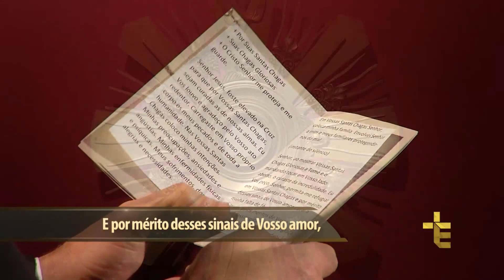Terço das Santas Chagas | Padre Reginaldo Manzotti | 9 de Setembro de 2017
Hoje é 9° Dia da Novena Curai os Enfermos, que começa em 18:11